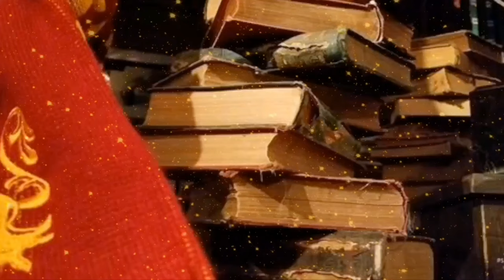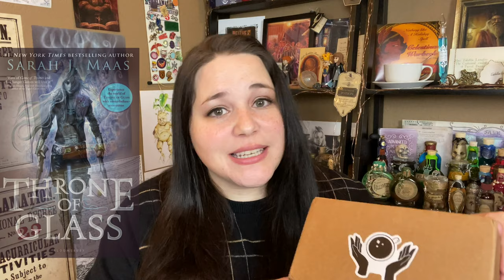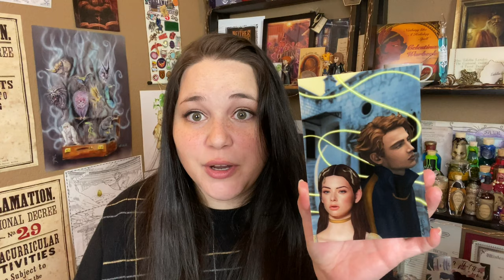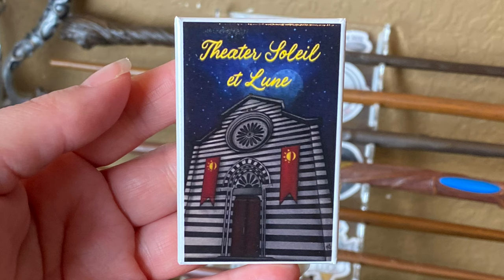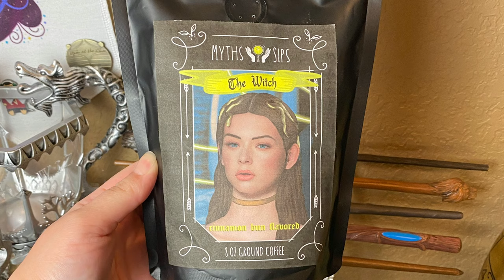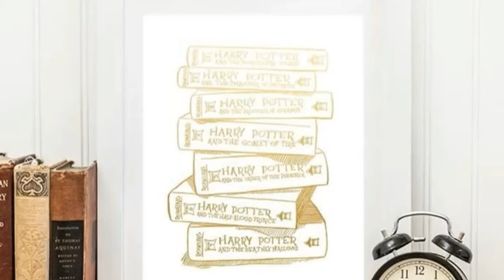Myths and Sips | Brand New Coffee and Tea Subscription Box | The Witch Hunter Box | June 2020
Hey guys!!! I have a brand new subscriptions box to share with y’all and it is a coffee and tea bookish subscription box!! Their June box, The Witch Hunter, is based of the book Serpent and Dove!! As always, I would love to hear what y’all thought in the comments down below!!